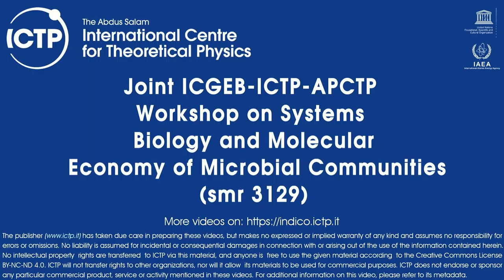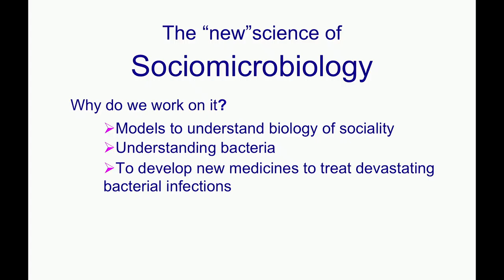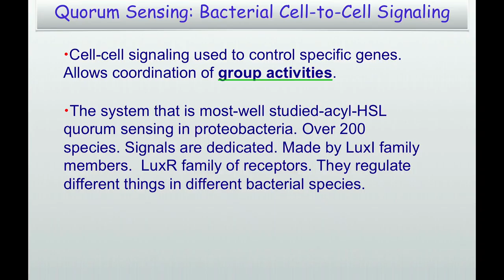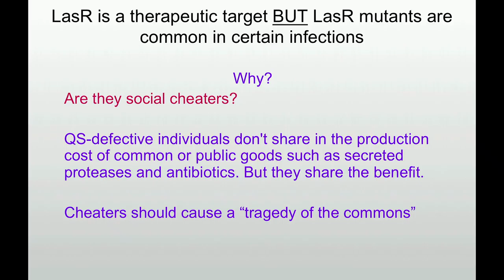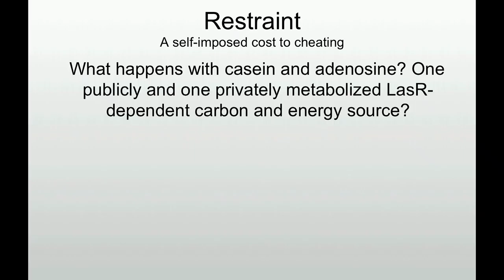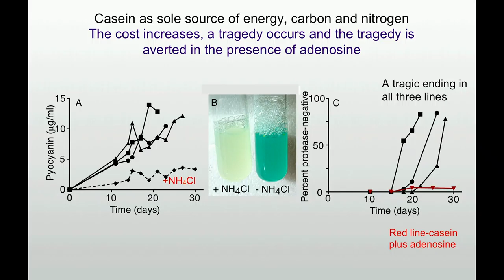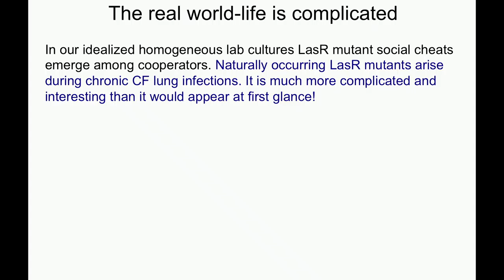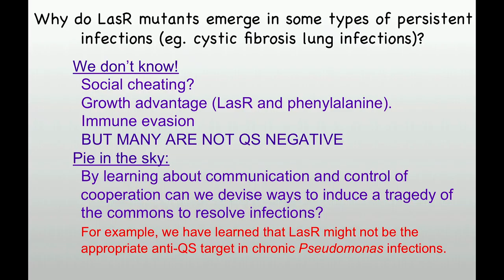Quorum Sensing, Cooperation and Conflict in Populations of the Opportunistic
"Quorum Sensing, Cooperation and Conflict in Populations of the Opportunistic Pathogen Pseudomonas aeruginosa"
2017_07_03-14_00-smr3129